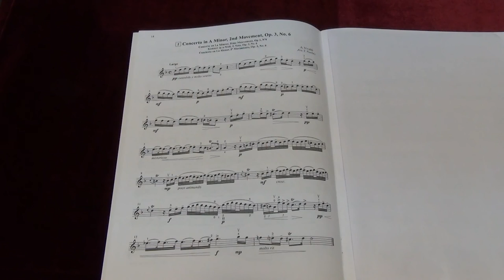Suzuki Violin School Vol.5 No.2 Concerto in A minor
No.2 Concerto in A minor
Played by Mike Chau